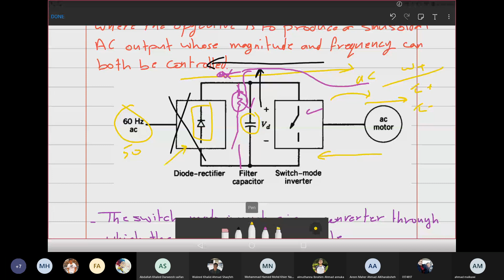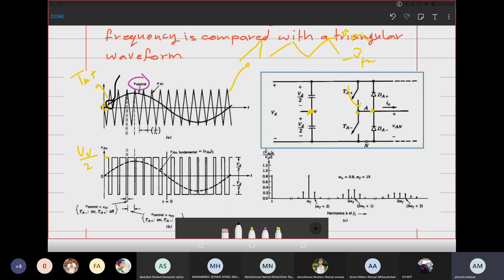Lecture 17 | Power Electronics and Drive |Dr. Ahmad malkawi